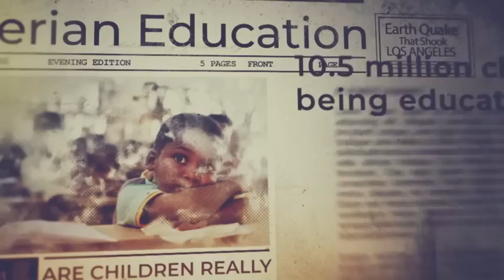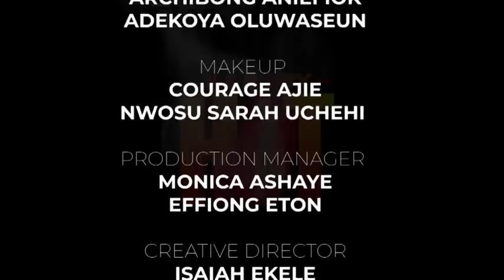Our Leaders Have Made Us Doubt Their Integrity - Jimi Disu | AS E DEY HOT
With less than 40 days to go, the Federal Executive Council (FEC) meeting presided over by Vice President Yemi Osinbajo, yesterday, approved a number of contracts running into billions of naira.
Also, despite warning on Tuesday, by two Senior Advocates of Nigeria that asked the Attorney General of the Federation (AGF), Abubakar Malami, to obey a court order in respect of a dispute on the multi-million naira e-Customs modernisation project, FEC, yesterday, granted approval for the implementation of the Nigeria Customs Service (NCS) modernisation project to a concessionaire.
The name of the concessionaire is Batman Security Consultants and Suppliers Limited as the project sponsor, Africa Finance Corporation (AFC) as lead financier, while Weyway technologists will be trained as lead technical service provider.
According to a source, “the consigner has furnished us with $9 million security from the satisfactory performance of the project. They have also, as an off-taker, the depth facility in the sum of $300 million to finance the first phase of the project. The revenue sharing arrangement is 45 per cent of accruals to the comprehensive import service scheme, goes to the concessionaire and 55 per cent to the Federal Government, as well as 25 per cent of what accrues to the Nigerian export supervision scheme and 75 per cent to the Federal Government”
The senior lawyers, Ahmed Raji and Dipo Okpeseyi, had in separate letters, warned the AGF, the Minister of Finance, Budget and National Planning, and Secretary to the Government of the Federation of “underhand efforts being made to obtain FEC’s approval and or ratification of the re-award of the e-Customs Modernisation Project.
Specifically, the lawyers asked FEC to suspend, discontinue or discountenance any request to initiate deliberations or a fresh request for approval for the award of the said contract to any other bidder aside the original approval granted by FEC to Messrs E- Customs Project Limited.